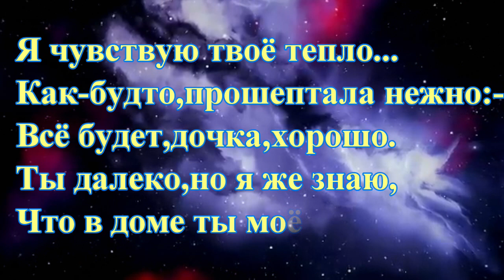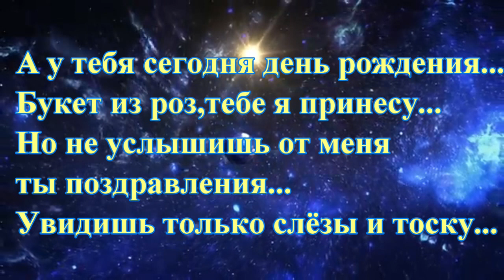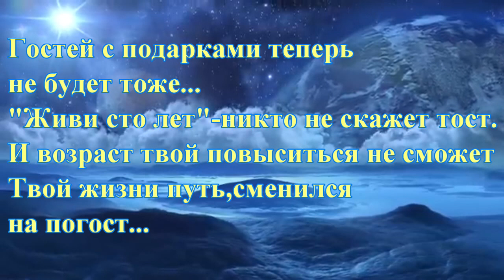С Земным днём рождения мамочка!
В память о маме. к 85-летию со дня рождения..